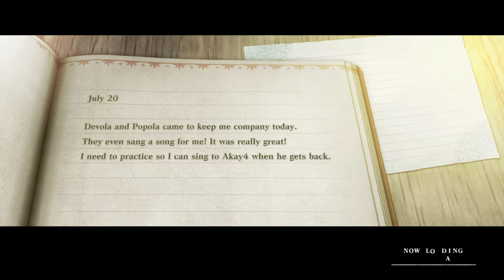NieR Replicant ver.1.22474487139... Part 6 Delivery